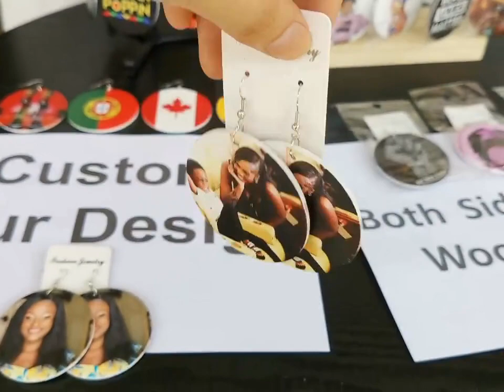Black History Heros African American Drop Earrings Martin Luther King Art Painted ebay vihkal0 store